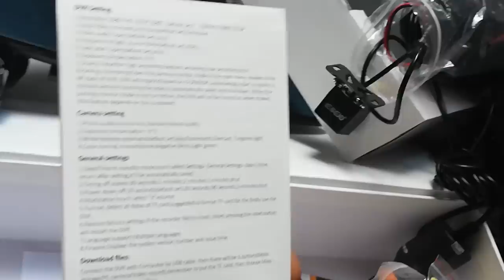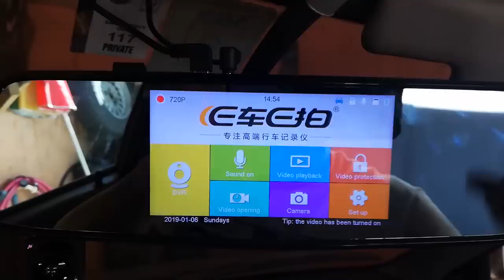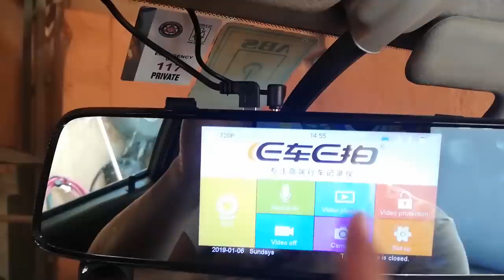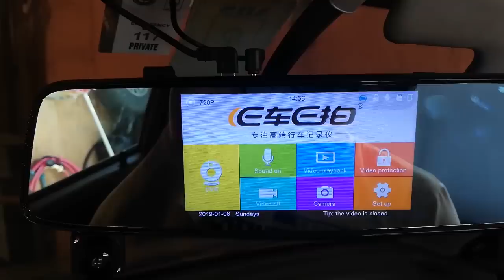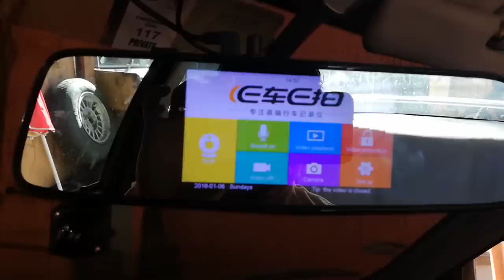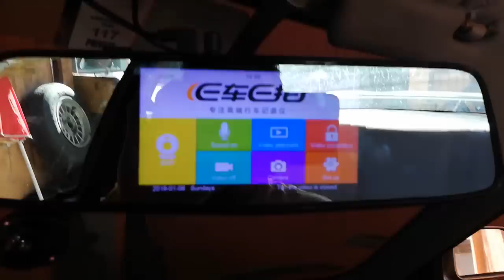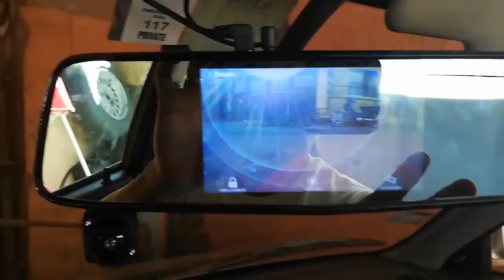GENUINE A5 CAR DASHCAM REVIEW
GUYS ito po yung link nung isang CHANNEL na ginawa ko para sa mga MOTORCYCLE TUTORIAL VIDEOS